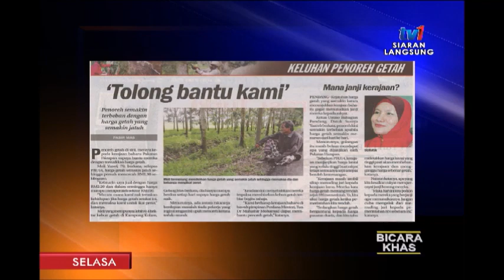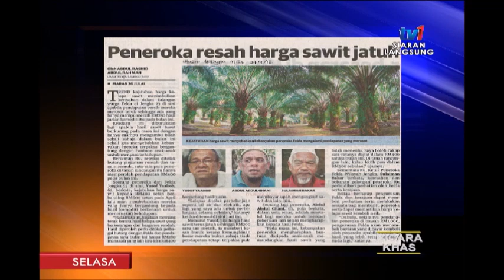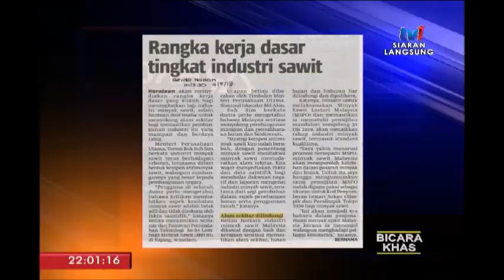BICARA KHAS: BERSAMA MENTERI INDUSTRI UTAMA [31 JULAI 2018]